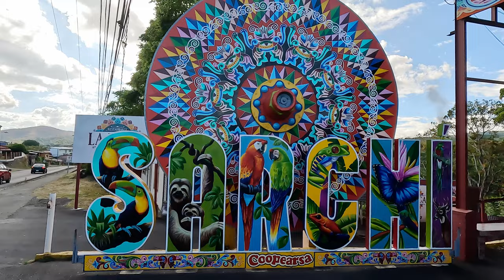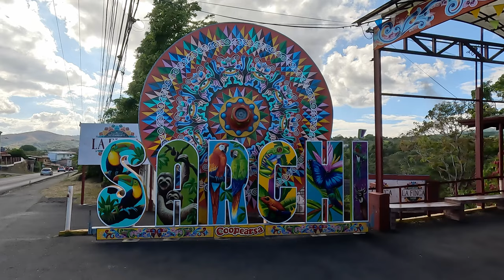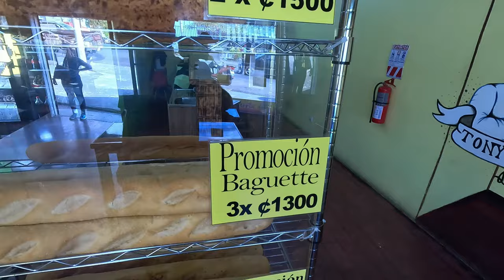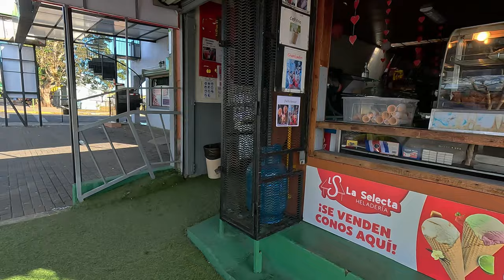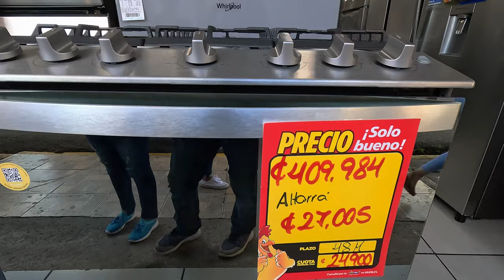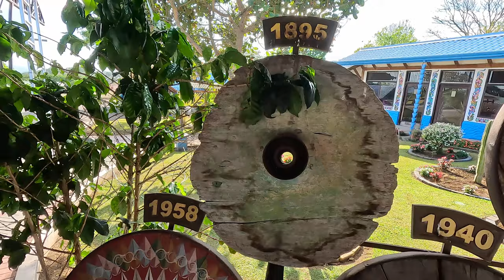Sarchi Town Walk & Visit to Oxcart Artists in Costa Rica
Join me on a virtual city walking tour of the picturesque town of Sarchi, located in the heart of Costa Rica, Central America. We'll take a leisurely walk through the town's colorful streets, admiring its unique architecture and learning about its rich cultural heritage. Sarchi Town Walk in 4K video resolution.

This could be the place to relocate from the US, or retire in a village on the slopes of Volcano Poas, A charming town with restaurants and shopping for daily life is available. Close to Alajajuela and to the international airport Juan Santa Maria SJO.

One of the town's most iconic symbols is its hand-painted oxcarts, which have been crafted by local artisans for centuries. We'll visit one of the workshops where these traditional carts are painted and learn about the intricate process involved in creating them.
So grab a cup of coffee and join me on this unforgettable journey through Sarchi town walk!

@aboutCostaRica is a channel providing information for people who consider to retire, live or move to Costa Rica. Retire abroad. Videos in 4K resolution, 4k UHD. Made for people that consider move to Costa Rica or want living in Costa Rica, so you can take a look how the different places are even before you travel.